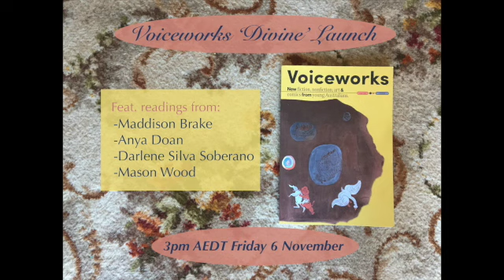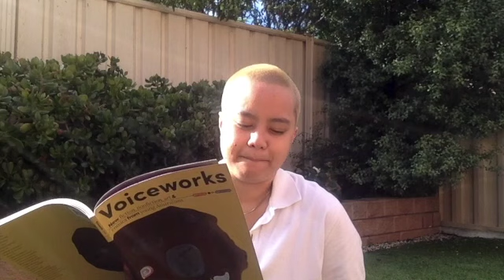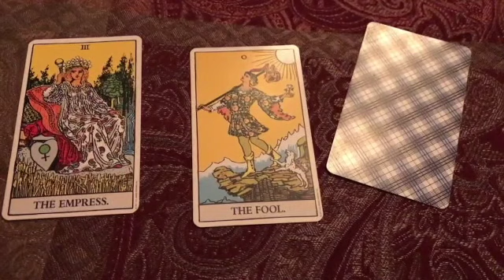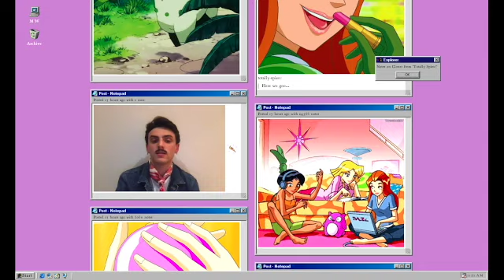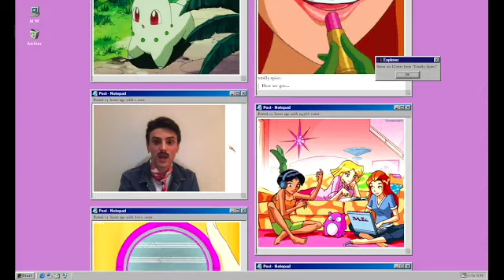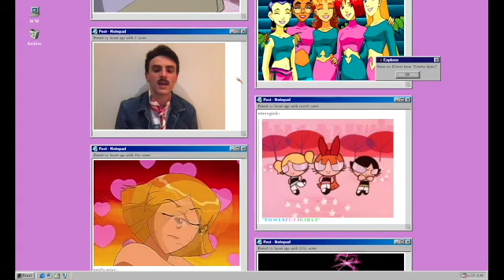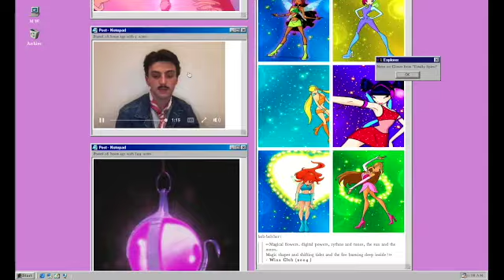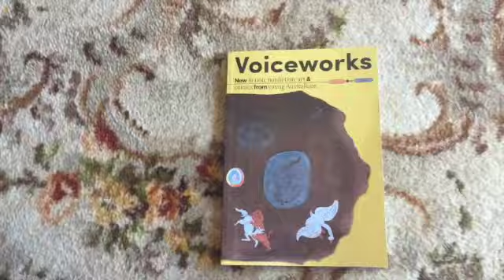Voiceworks 'Divine' Launch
Gather with us on Friday 6 November 3PM AEDT for an ethereal, celestial and a little bit spooky launch of Voiceworks 120 ‘Divine’! This special video event will feature readings from Maddison Brake, Anya Doan, Darlene Silva Soberano and Mason Wood, a speech from editor Adalya Nash Hussein, and introductions from EdCommers Anita Solak, Maddison Brake and LinLi Wan.